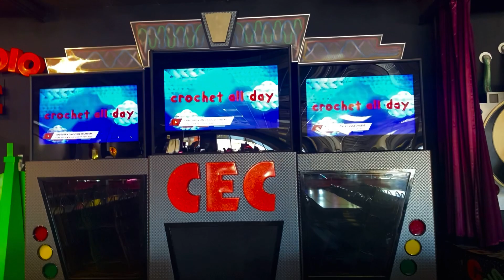Chuck E. Cheese’s: Crochet All Day (Bayamón, PR)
This video shows the Chuck E. Cheese’s in Bayamón, Puerto Rico with a Studio C Beta stage with a 16m bot performing one of the several songs on Evergreen 2022.